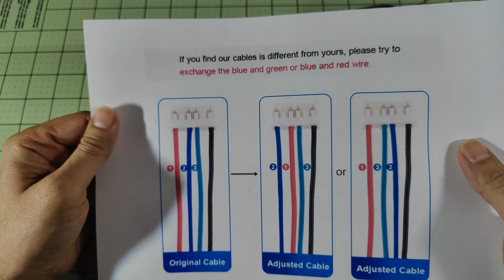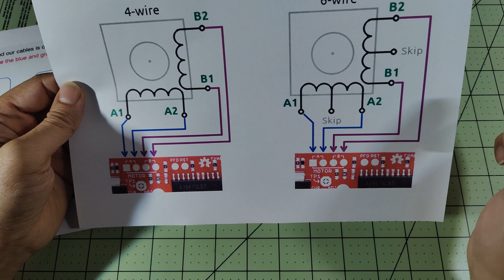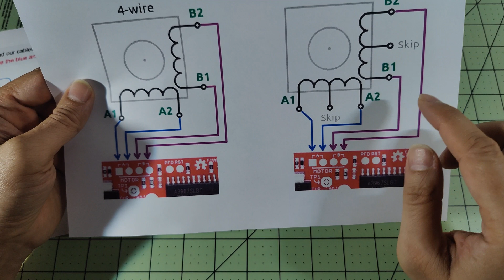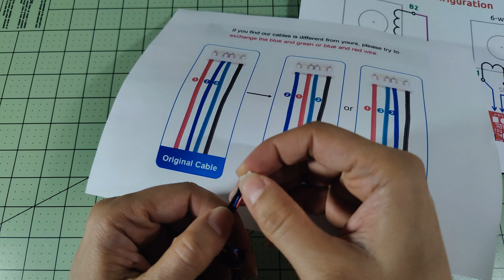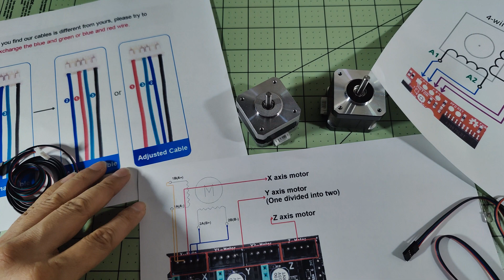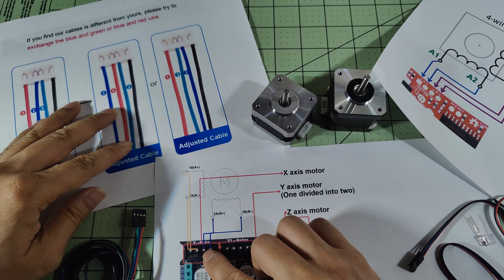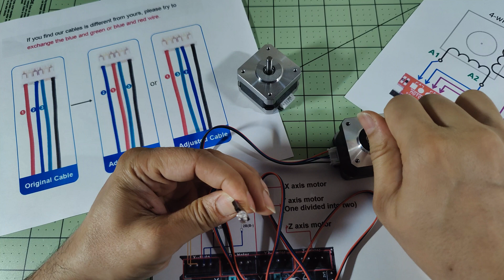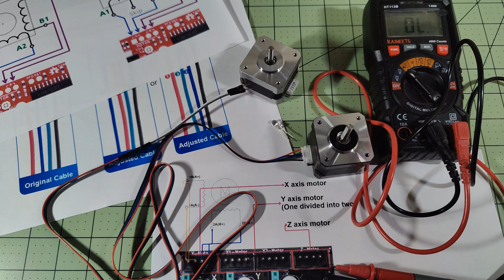How to wire and configure stepper motor pins correctly?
Get ready for a friendly and illuminating adventure into the world of stepper motor pins! Join us in this exciting video where we break down the mysteries behind stepper motor pins, helping you find the right coil and understand color coding with ease. We'll guide you step-by-step to locate the perfect coil connection, ensuring your stepper motor performs like a champ. Plus, we'll unravel the colorful secrets of wire coding, making it a breeze for you to interpret those vibrant hues. Get empowered with the knowledge you need to conquer stepper motor pins and take control of your projects. Don't miss out on this fun-filled journey—join us now and unlock the wonders of stepper motor pins together!